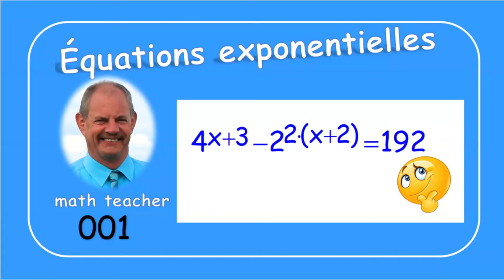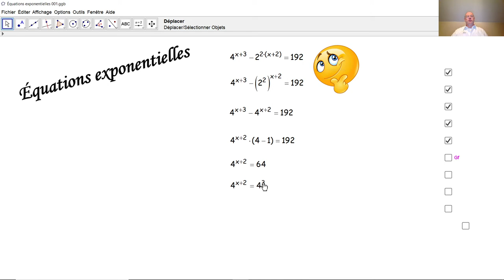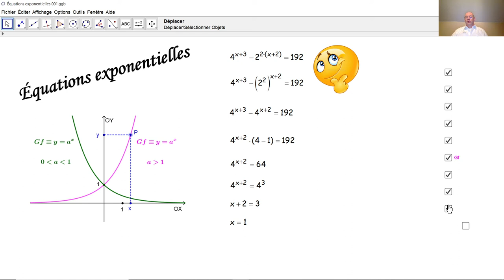Équations exponentielles 001